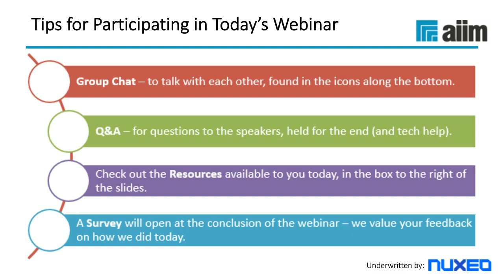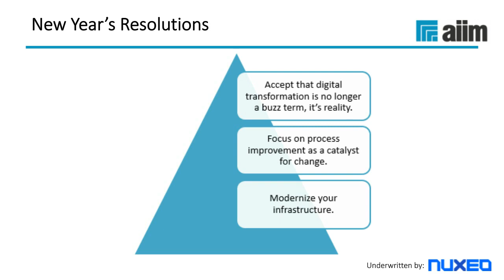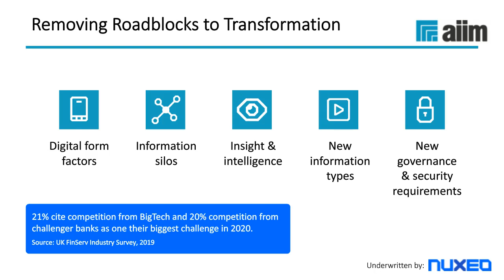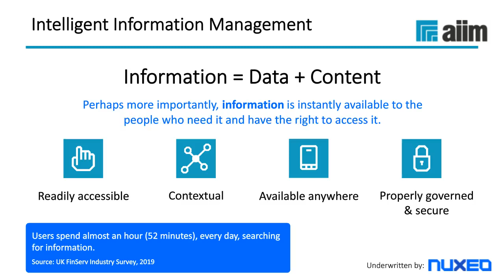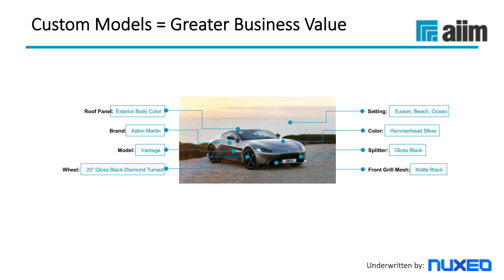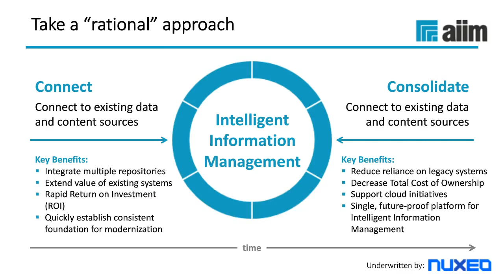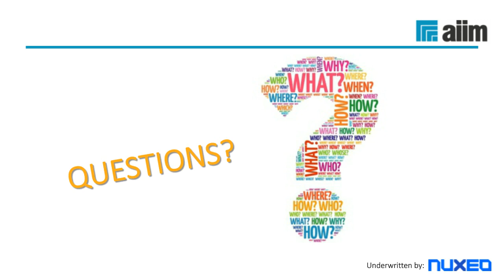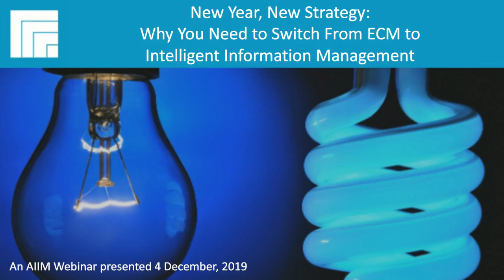[Replay] Why Switch from ECM to Intelligent Information Management?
How adept is your organization at combatting information chaos in the midst of the digital era? In order to thrive, today’s organizations need a highly personalized customer experience, with a holistic “360-degree” view of the customer. To achieve this, you must embrace new information management strategies that extend beyond traditional ECM. We call this modern approach: Intelligent Information Management (IIM).

Watch this on-demand webinar and learn how to successfully transition from traditional ECM to IIM as we will explore:
- why it has been hard to manage information in the past
- real-world examples from Financial Services on the benefits of exploiting information correctly
- how smart technologies, like AI, are driving Intelligent Information Management

We also discuss the past and current state of the information management landscape to explore how to best take advantage of it today.